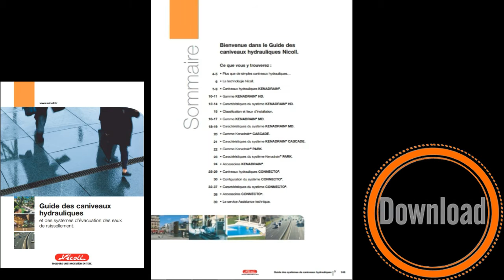كتاب اليوم guide des caniveaux hydrauliques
Download file : guide des caniveaux hydrauliques  pdf
تابعنا جديدنا على صفحة الفيسبوك